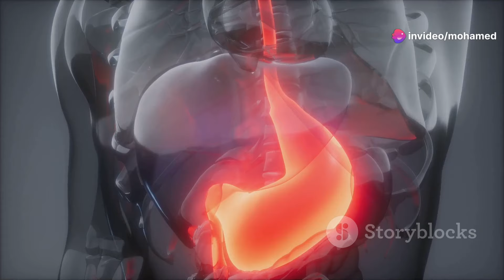اهم العوامل لبناء العضلات ومصادر البروتين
اهمية البروتين وفوائده للجسم وبناء وتكوين العضلات والحصول على جسم مثالي وتجديد خلايا الجسم